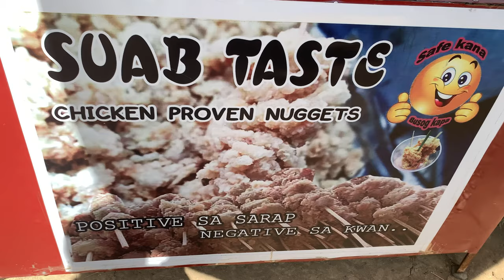Swab Taste Kantong Fried Chicken ng Isang Subscriber Patok na Patok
Breading mix & Marinated mix also available on Shopee! Order na!